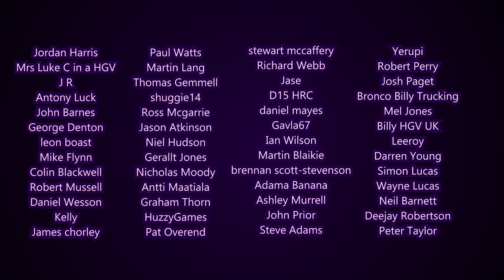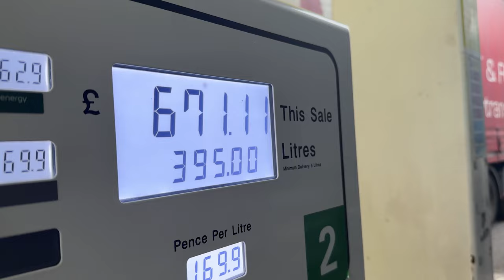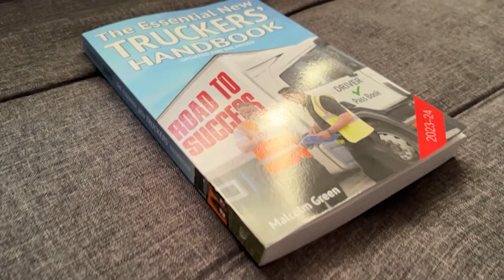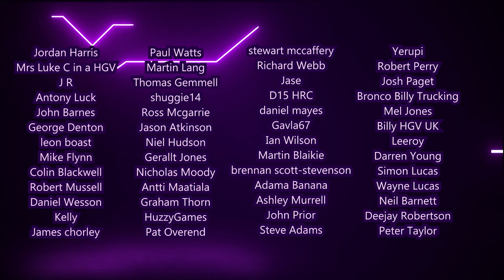Man Asks If I’m Moving So He Doesn’t Get A Ticket!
Are you an HGV driver looking for work?  Head on over to availlogistics.co.uk, fill out the 'Looking for Work' form, and get notified about jobs in your area. Don’t miss out. start your next journey with Avail today